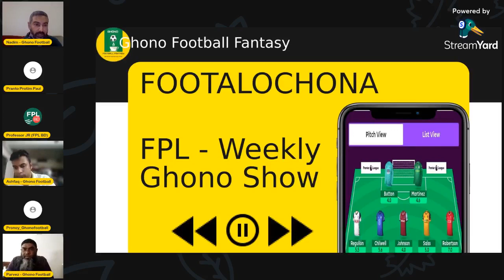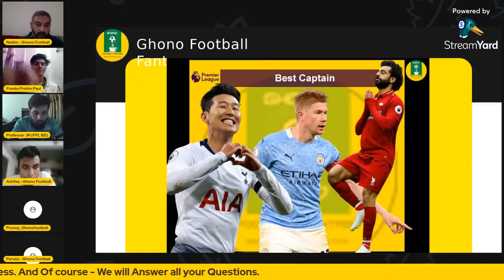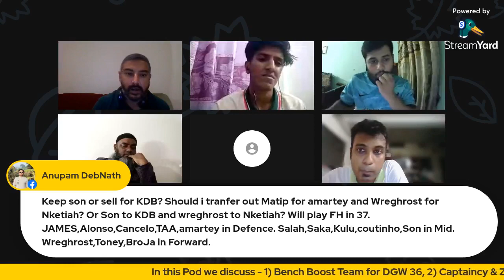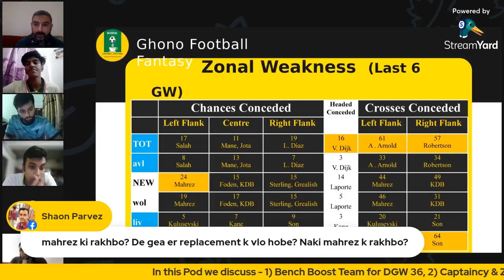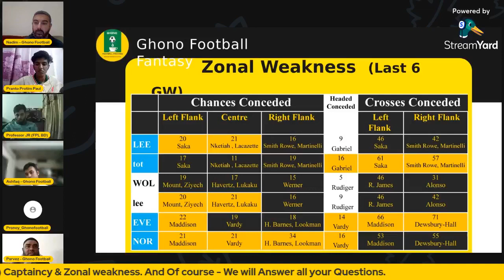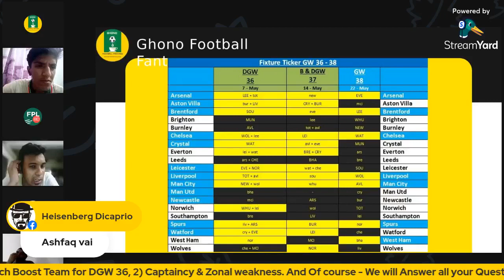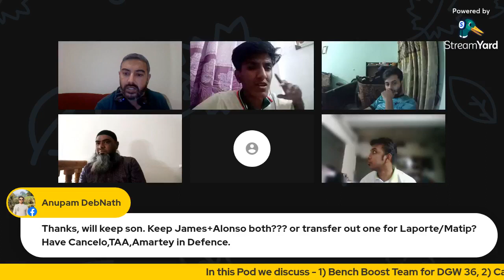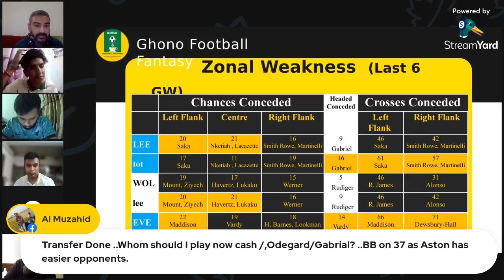DOUBLE GW36 | MEGA Podcast | Pranto Protim Paul (2nd in the world) x Ghono Football Fantasy x FPL BD